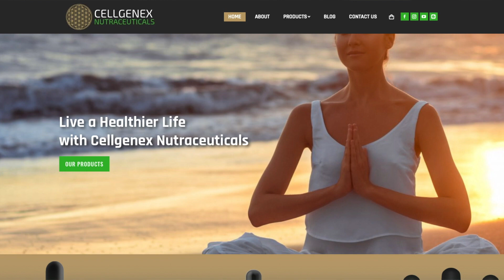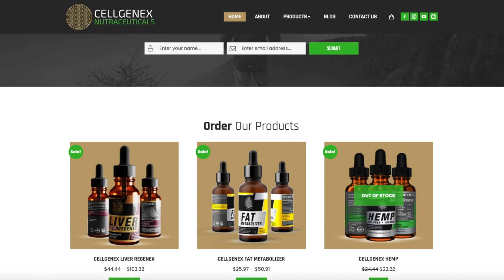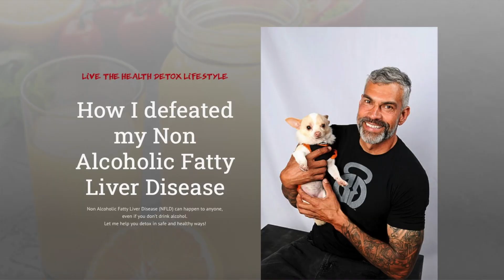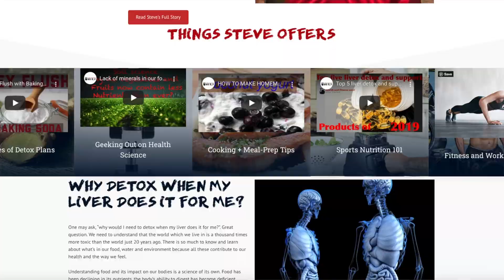Oregon grape Benefits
Berberine may also help enhance mood for those who are feeling depressed and help with heartburn, acid reflux, IBS, Diarrhea and have Microbial and antibacterial effects.
A Clinical study back in 2008 found that berberine can help regulate blood sugar in type 2 diabetes  Better than the drug metformin with no side effects. 6 randomized control trials involving 501 patience that had non-alcoholic fatty liver disease found that berberine Significantly Decrease triglyceride levels in those patients And also having a positive effect on blood glucose, liver function and insulin resistance. Berberine also has been shown to have an antifibrotic effect on the liver kidneys and lungs.